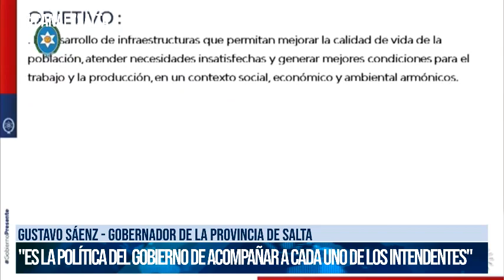SALTA - Sáenz destacó el acompañamiento a los Intendentes en un "presupuesto federal"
Gustavo Sáenz - gobernador de Salta